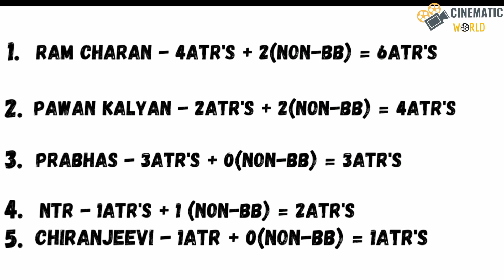Who has More Number of Day-1 Records in Nellore..?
Nellore,Ee Video lo Area Records Series Ayina Daantlo Nellore Areal All Time Records gurinchi maatladukundaam,ee area lo Evariki enni unnayi Ee Cinema,Ee Cinemani daatukuntu Vachindo Chuddam mari,Start chese mundu Mana Video ki kottaga Vaste mem Mee Kosam Adiripoye Videos Dimpaam,Dimputune untaam mari ave nachitey Please Subscribe Chesukondi and alage Kinda Description lo Mana Insta Page link undi daantho Mee kosam different-Different Puzzles, Fast updates and Collections and many more..Mari Oka Sari Chuse follow kottandi and eppudu em  late mana ee Video Start Cheseddam...
Watch Our Few Previous Videos👇😊..